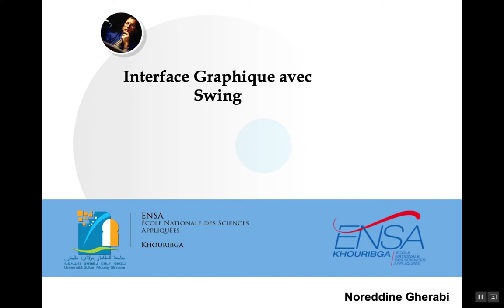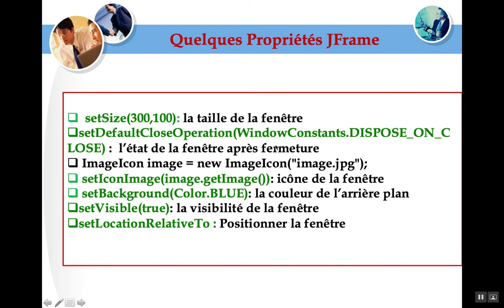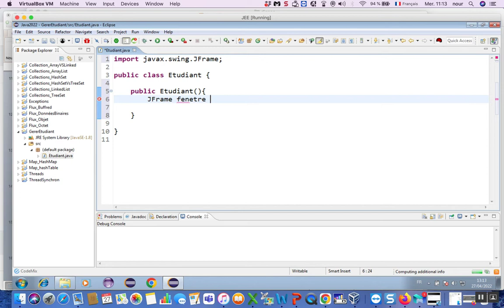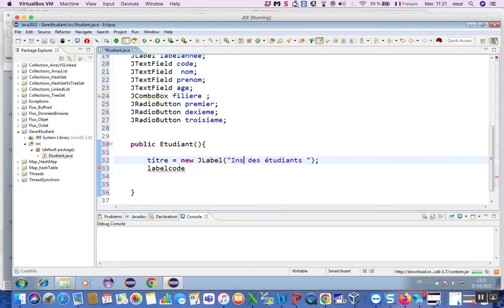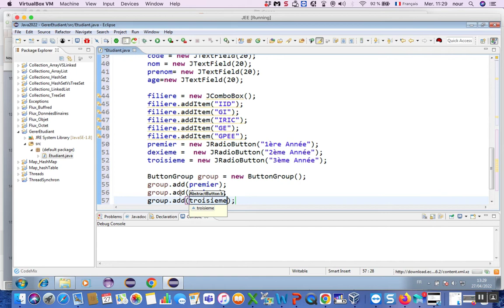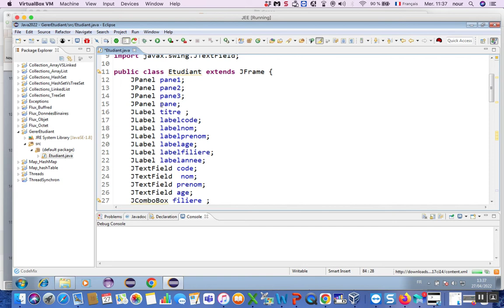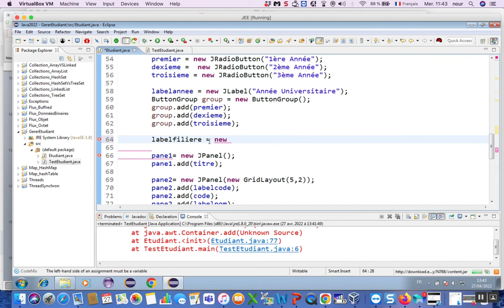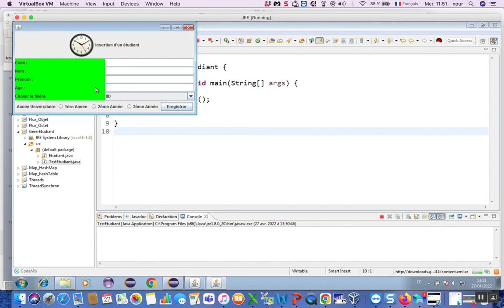Java 31 : Swing (Les composants de base)